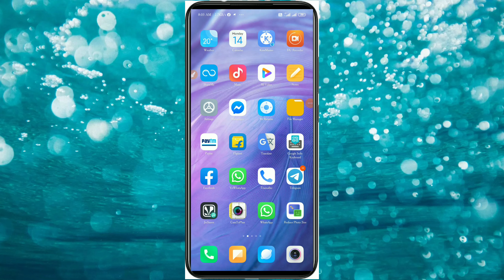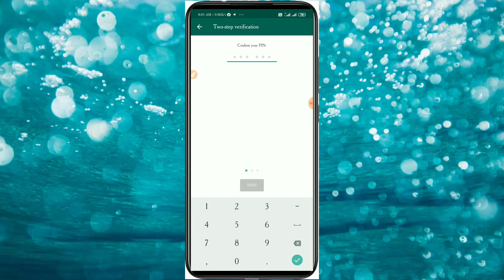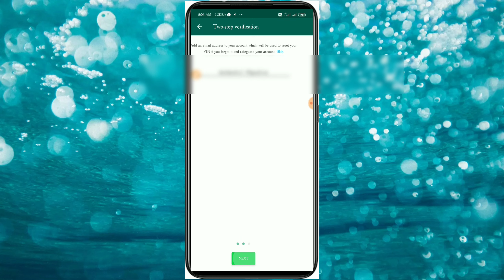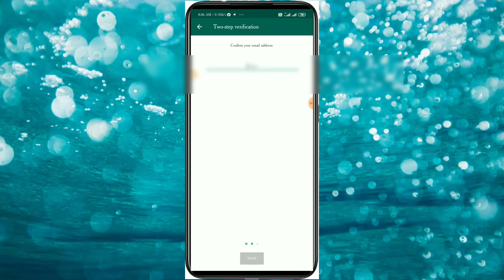व्हाट्सएप्प की ये सेटिंग कर लो वरना पता भी नही चलेगा कब हैक हो गया | WhatsApp security update 2020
cover topics-

1.व्हाट्सएप्प की ये सेटिंग कर लो वरना पता भी नही चलेगा कब हैक हो गया

2.WhatsApp security update 2020

3.whatsapp security settings

4.whatsapp securit

5.whatsapp secret settings

6.whatsapp security lock

7.whatsapp secret tricks

8.whatsapp settings privacy

9.whatsapp two step verification

10.whatsapp two step verification kya hai

11. whatsapp two step verification kaise kare

12.whatsapp two step verification forgot password

13.whatsapp new update 2020 features

14. whatsapp new trick 2020

15. whatsapp tips and tricks 2020

16.whatsapp hack hone se kaise bache 2020

17. whatsapp hack hone se bachne ka tarika

guy's Maine is video main aapko bataya hain ki aap apne whatsapp main 2 step verification karke apne whatsapp ko secure rakh sakte ho plz ye setting jarur kar lijiyega

Guys hmare channel par every day
hamesha is time par video upload hoti hain
 Mornings main -  (8:00  to 9:00) AM  Phone tipcs & tricks video
Evening  main-.     (5:00 to 6:00) PM  Daily Free earning video

Guys apne bhai ko support kro aapka bhai aane vale time main aapke liye bahut kuchh krne vala
Aapko pata h abhi bahut kuchh krta hain aapka bhai aapke liye

Aapka bhai aapki request ke anusar video leke aata hain

Aap hmse apni request anusar instagram main msg krke video bnava sakte hain

Aapka bhai hmesha aapke help ke liye aapke sath khada rahata hain ak bar kahne ki deri hain aapko

Guy's aapko hmare channel par hamesha technology related video milengi

Example-
Mobile tips, tricks & more  mobile hacking problem bahut kuchh
Free Self earning gahr baithe
Online work - aadhar, pan, driving license, results more online work

Focus channel topics-
 only phone tricks tips & free self earning source

Aapko phone tips tricks & more and self earning
Example- phone ka delete data recovery photo video ,
Whatsapp tricks, aadhar card, pan card driving license, voter id problem solve, online ghar baithe earning, mobile hacking problem or bahut kuchh jis m bhi problem ho hamare channel par jake video dekh sakte hain

Aapke suvidha ke liye hamne aapke liye playlist creat ki hain jake playlist m number wies video dekho

Hmesha hmare channel par kuchh n kuchh sikhne ko milega

Life changing video YT BOHRA channel par